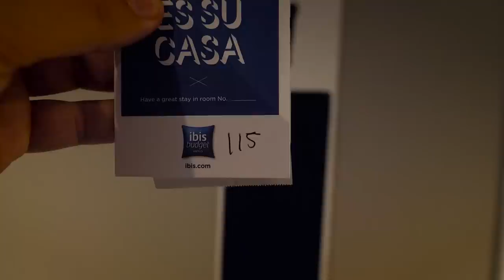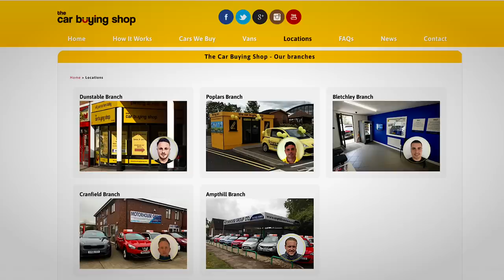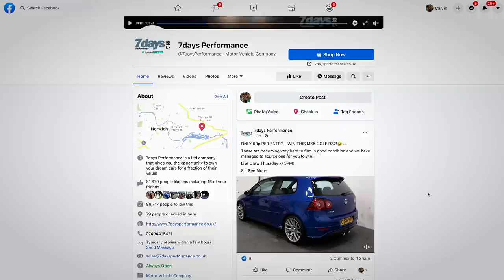I GOT AN AIRPLANE TO BUY THIS CAR!